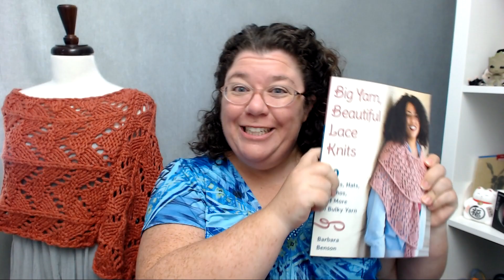Knitting Book Signing at New York Sheep and Wool 2019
If you would like to receive my monthly newsletter in your inbox

You can find out more about the New York Sheep and Wool Festival on their website here:

I will be signing books on Saturday from 11 – 4:30 with a break for lunch and then Sunday from 10 – 2.

I made a video of one of my previous trips to Rhinebeck which you can see here:

And here is a link to the “haul” video from another New York Sheep and Wool: